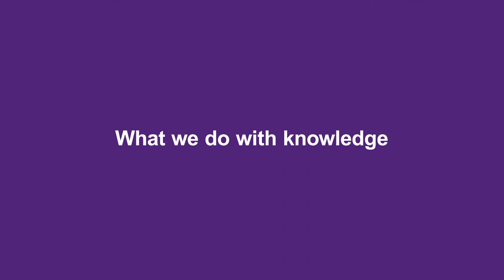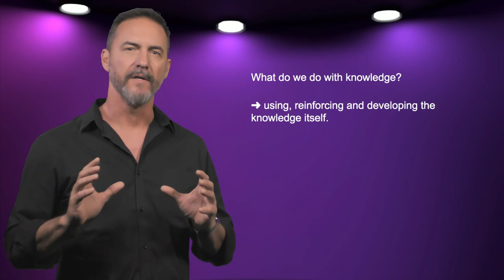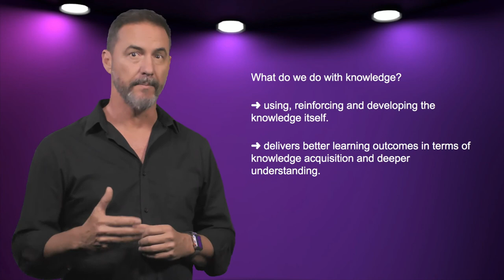Critical thinking and content knowledge